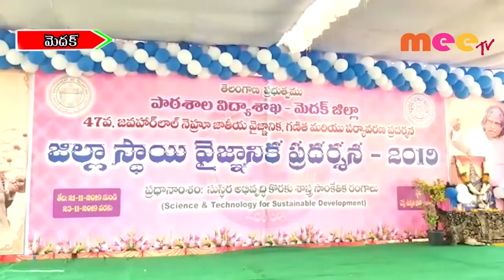వైజ్ఞానిక ప్రదర్శన మేథస్సు పెరుగుతుంది \\ 21..11..2019 \\ MEETV NEWS